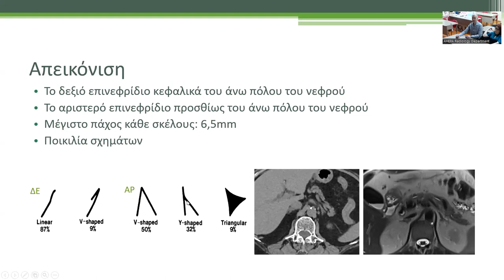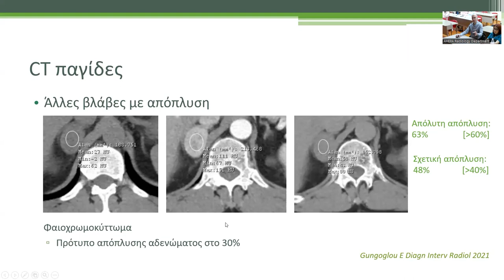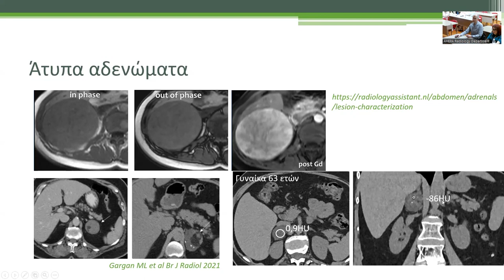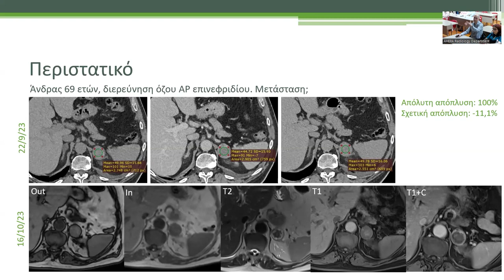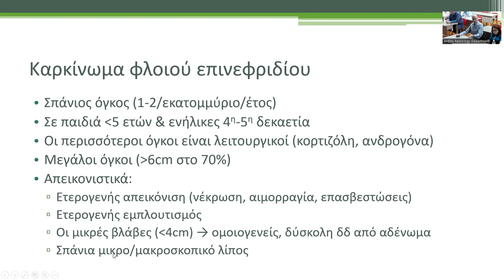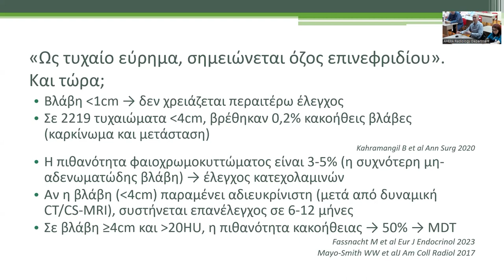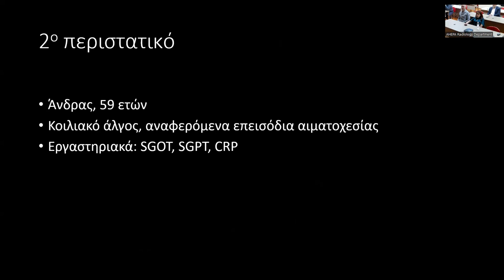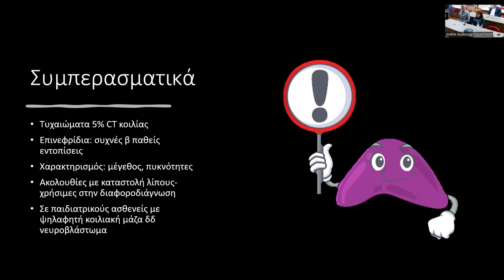Ε. Χαρταμπίλας | Όγκοι επινεφριδίων